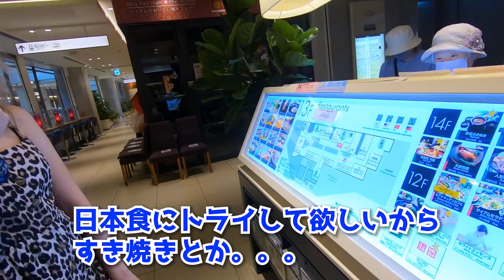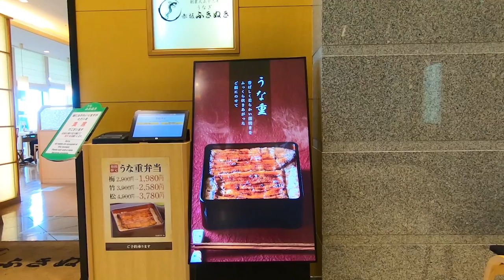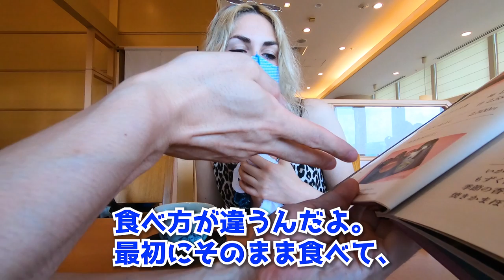アニメ好きスペイン人が初めてのウナギに感動【海外の反応】外国人と日本食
本場フランス人留学生が日本の牡蠣フライに驚き【カルチャーショック】海外の反応

日本は天国！銀座の高級寿司にウクライナ美女が驚愕【海外の反応】日本が好きな理由

天丼の旨さにビックリ！日本酒を飲み過ぎて泥酔？【海外の反応】日本が好きな外国人

初めての寿司に感動する外国人美女！未知の魚にウクライナ人が驚きの反応【海外の反応】

スイス人が高級焼肉ランチに仰天！初の和牛焼肉と肉寿司に外国人が感動【海外の反応】

感動の嵐！渋谷を一望しながら会席料理を堪能【ベルギー美女が感動】海外の反応

感極まる！アメリカ人が最高の寿司に感動【外国人美女とランチ】海外の反応

鰻って食べれるの？初めてのウナギに大感激【外国人の反応】日本食に海外の反応

限界まで高級寿司を食べ続けた外国人美女【海外の反応】一生日本しか住めない

涙出そう、浅草の天ぷら蕎麦に感動【外国人が初めて麺を豪快にすする】海外の反応

シャイなロシア人が鍋料理に感動し過ぎて箸が止まらない【もつ鍋】外国人の反応

銀座で高級しゃぶしゃぶランチ！名店で外国人が初めての和牛と和豚しゃぶを堪能【海外の反応】

思わず涙？食の王国から来た外国人女性が懐石料理、日本食を絶賛【海外の反応】

高級魚にボーノ連発！イタリア人がビックリ【最高の刺身と魚しゃぶしゃぶに最後まで感動】海外の反応

定食が最強？初めての豚しゃぶ、サバ塩焼【外国人が日本から離れられない理由】海外の反応

ドイツ人が戸惑い？超新鮮な海鮮料理に感動の連続【海外の反応】日本食に外国人の反応

感動！ロシア人が初すき焼きに大興奮【外国人の反応】美味しい日本食に海外の反応

ロシア美女が高級鮨に感激【初の寿司ネタ】日本食に外国人の反応がスゴイ

異世界？初すき焼きランチ体験をドイツ人が絶賛【日本の和牛に外国人が感動】海外の反応

小学生の夢は姉妹で来日！フランス人と汐留の高級焼肉ランチ【海外の反応】親日外国人